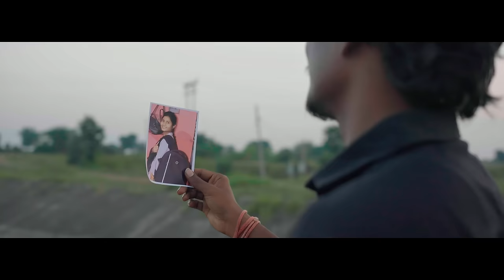Tuzya Premachi Aas |Trupti Khandare Vijay Khandare |B.Mayuresh &Rupesh(RK)| Sanskar|New Marathi Song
एकदा पुन्हा तुमच्या साठी माझ्या आवाजात घेऊन येत आहोत हे गीत।
Vijay khandare & sanskar thawre present

B. Mayuresh films & Brand bucket films

B. Mayuresh& Rupesh shrikrishna (Rk)

Produced By
Sanskar Thawre

Sopan Sagane

Singer
Vijay Khandare
Rutuja Fandande

Music
Shrinivas Mohod

Edit
B. Mayuresh

Di
Saurabh More

Drone pilot
Jay Dighade

Lyrics
Kailas kalamkar

Costume
Rajashri walke patil

Still photographs
Achal khandare
Roshan Chaudhari

Associate Director
H. Sooraj
Vivek tayade

Art Direction
Yash Nikam (Bobby)
Manish patngray

Featuring
Trupti Vijay Khandare
Vijay N.Khandare

B. MyureshFilms Production Head
Prajwal Wankhade

B. MayureshFilms photographer
Shreyash solanke

Co-Artist
Sanskar Thawre
Narayanrao Khandare
Dharmesh Guladhe
Shrikant Bhende
Arpan Borkar
Harshal Bhatwalkar
Sneha Zatale
Arya Tabhane
Sakshi Amzare
Shreya Uike
Mina khandare
Drushti Vijay Khandare
Avni raut
Manish patangaray

Sponserd
Aniket Navghare patil

Special thanks
Khandare family
Rajput house
Prakash & Chhaya Barde
Suraj chandak & Family
Samrth Sotagirmaharaj Devstan
Reena Dharmesh Gudadhe
Whole Tivsa village

Loveable thanks
Aniket VarshaPradip Deshmukh
Shrutika Gawande
Khushal Deshmukh
Bipin Mahore
Tanvi kakad
Vipin Tatad (Vip)

कविता: (बहरून गेललेलं सार रान
मनोसोक्त विहार करणाऱ्या पक्ष्यांना पाहून हरपून जातो देह भान,
मी माझ्यातच रंगून जातांना या निसर्गाच्या सौंदर्यात तुझंच रूप पाहतोय, आठवणींच्या आशेत मन माझं आपसूकच हसतेय, मन माझा आपसूकच हसतेय,)

मेल:
तुझ्या प्रेमाची लागली आस ग
ह्या हृदयी माझ्या तुझाच ध्यास ग
तुझ्या येण्याने जिंदगी खास ग
अतुरले हे मन ओढ नयनास ग
मणी उल्हास ग आहे विश्वास ग
येईल अर्थ माझ्या-तुझ्या जीवनात ग

हा वारा स्पर्शून गेला
मन माझे बहरून गेला
हितगुज ते कसले कळेना
तो खूप सुखावून गेला
तो एकच ठरवून गेला
नाही आभास तू नयनेस  ऱ्हास ग
तू जिंदगीच माझी तू माझा स्वास ग

फिमेल:
सौंदर्याचा नजारा फुलला प्रेम किनारा
तूच सखा जीवनाचा एक तुझाच सहारा
चंमचमला प्रेम सितारा..
जीवनाचा सार तू, तू आरपार र
तू आहे जित माझी,तू माझी हार र...

तुझ्या प्रेमाची लागली आस र
ह्या हृदयी माझ्या तुझाच ध्यास र
तुझ्या येण्याने जिंदगी खास र
अतुरले हे मन ओढ नयनास र
मनीं उल्हास र आहे विश्वास र
येईल अर्थ माझ्या तुझ्या जीवनात र
तुया प्रेमाची लागली आस र.

कविता: ( अंगाला अलगद स्पर्शून जाणार वारा, बागेला देतो अधिक बहर,
अंतरंग सुखावून जाते जैसे प्रेम सागराची लहर , असच असत जीवन एक बाग बहरलेली आणि त्या बागेत कोमल कळी उमललेली, कोमल कळी उमललेली)